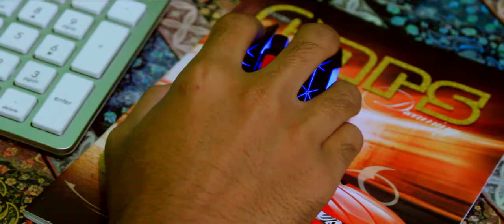Waspada Virus Corona (COVID 19)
Karya ini merupakan karya video untuk perlombaan jntikankaryamu dengan tema MUDA, KREATIF & PRODUKTIF. Didalam video ini mendeskripsikan JNTIKANPERUBAHAN yang harus kita lakukan untuk melawan virus covid 19 yaitu mengganti sapaan salaman dengan sapaan yang lain.
Film ini berdurasi sangat singkat dimana saya sudah tidak soting selama 3 bulan dan masih bingung untuk mencari ide.
Sinopsis:
Akbar (orang yang didepan PC) dia pemilik rumah yang tak sengaja memantau cctv dan melihat ada 2 orang yang sedang bertemu.
Ahmad adalah yang berkekuatan api yang dimana ingin bertemu dengan adhit berkekuatan petir. Lalu setelah bertemu adhit mengajak bersalaman tapi ahmad pun menolak karena ia ingat bahwa virus corona bisa tertular begitu saja, penolakan ahmad itu diganti dengan salaman menggunakan sikut dan ditolak lah oleh adhit. Adhit mengira bahwa ahmad mengajak adhit bertarung maka dari itu mereka pun bertarung karena salah paham gara gara kurangnya update informasi.
Kesimpulan: film ini mengajarkan kita bahwa teman, kerabat dekat, keluarga dll harus bisa menjaga dan saling melindungi satu sama lain, karena virus ini mudah sekali menyerang kita yang kurang sadar dengan lingkungan maka dari itu hidup sehat itu perlu. Mari sama sama melawan virus corona (COVID 19) dengan mengikuti dan patuh terhadap aturan yang telah ditetapkan. Semoga film ini beredukasi dan film ini tidak bermaksud untuk menyinggung pihak mana pun tetapi film ini hanyalah karya dari seorang anak muda yang masih pemula dalam pembuatan effect tersebut.